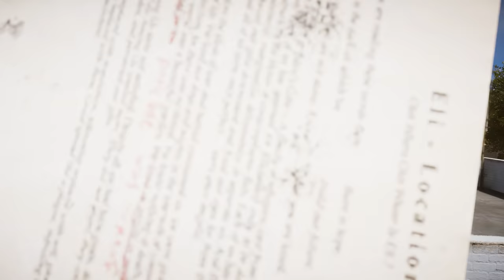REUNITED AT LAST! | Far Cry 5 (Coop w/ H2O Delirious) EP 2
Greensboro, NC
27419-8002